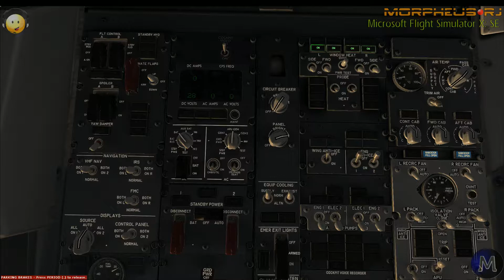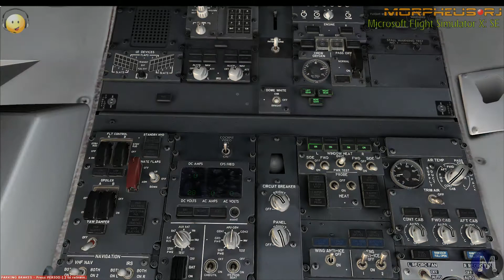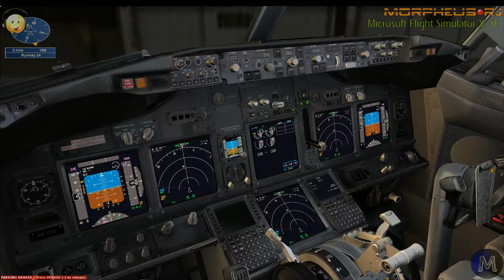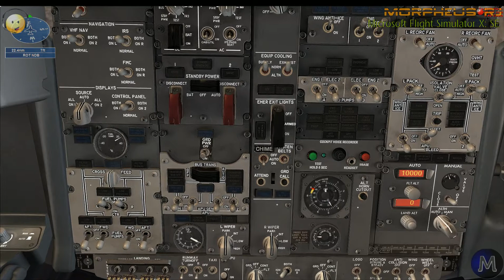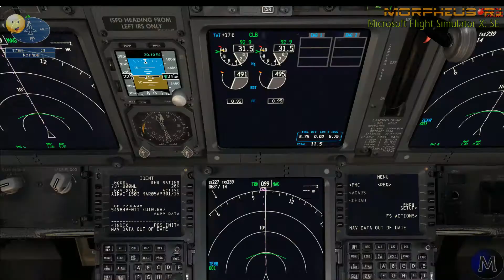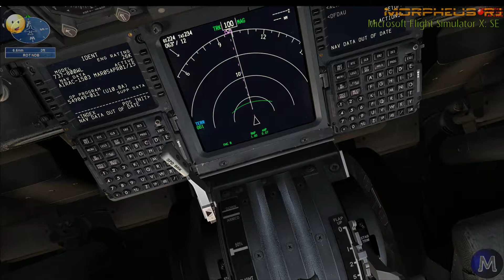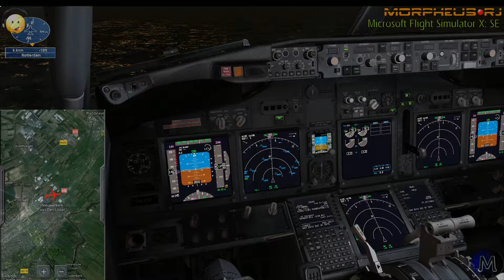FSX: Amsterdam to London (Mission)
Estimated time to complete:
- 45 minutes

Aircraft:
- Boeing 737-800

Objectives:
- Land at London Heathrow Airport

As a new 737-800 captain for World Travel Airlines you lucked out and fly the fun, short routes within Europe. Today's flight is a 200-mile hop from Amsterdam Schiphol Airport (EHAM) to London Heathrow Airport (EGLL). Just another routine day on the job, or so you hope.

The mission begins with your 737-800 parked at the gate with the engines running.

Note: During this flight your copilot will handle radio communications, but you'll handle all aircraft systems.

⌨️ Games
🚗 Assetto Corsa
🚗 Grid 2
🚜 Mud Runner
✈️ X-Plane11
🔫 PUBG
🔫 GTAV

MorpheusRJSim